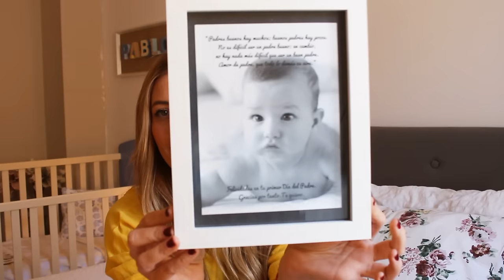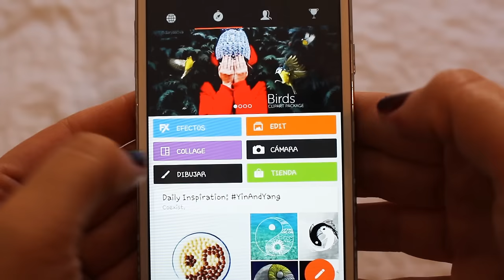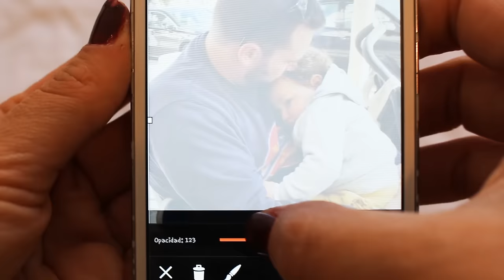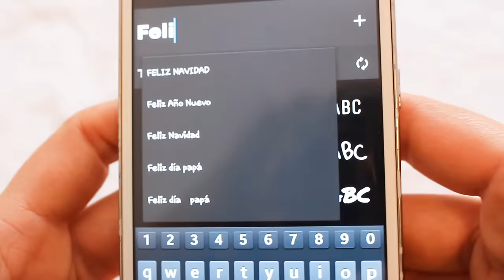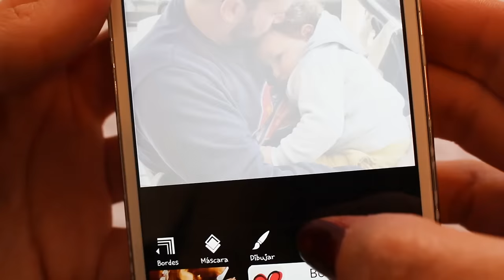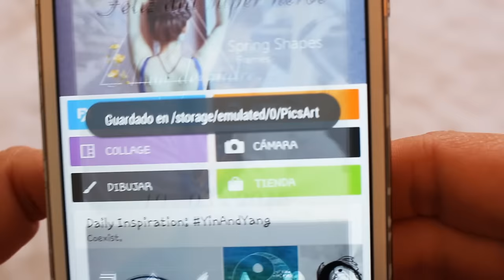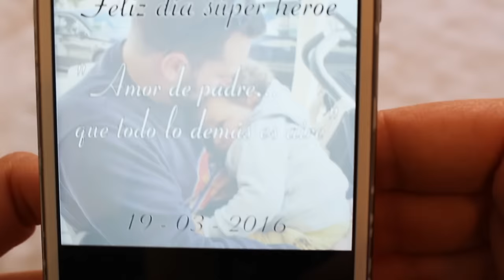Día del padre: Idea fácil, bonita y gratis! DIY | Sara Bruno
Programa que utilizo: PicsArt
Marco: El corte Inglés, 8 Euros